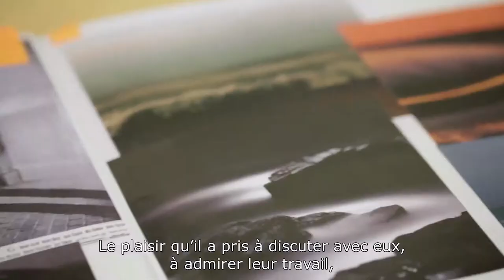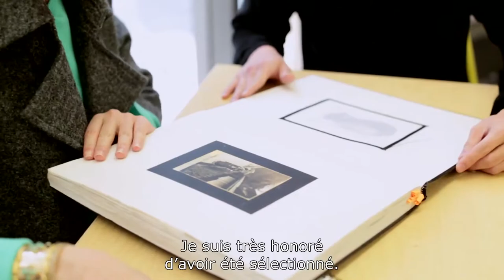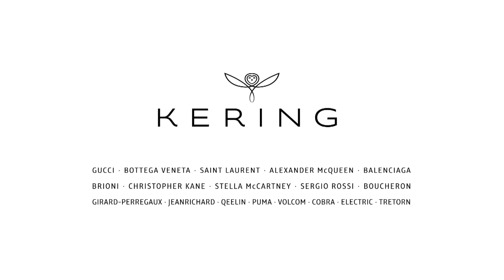Pardon My French - Garance Doré - Kering Stories Part 02 : Nurture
Garance takes you with her as she explores the world of Kering.
In this video, which is the second in a series of five, Garance focuses on Kering's nurturing of it's brands and talents.

On June 18th, PPR becomes Kering.

Directed by Garance Doré
Produced by Garance Doré Studio
Producer: Emily Note
Directors of Photography: Steven Meyer, Fred Pruchon, Julien Rideau
Post Production: A76 Productions